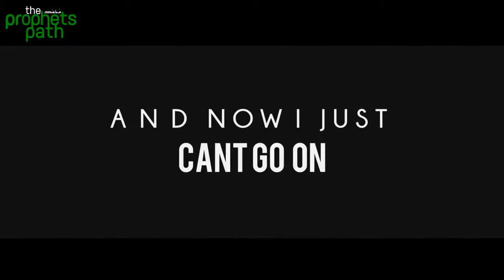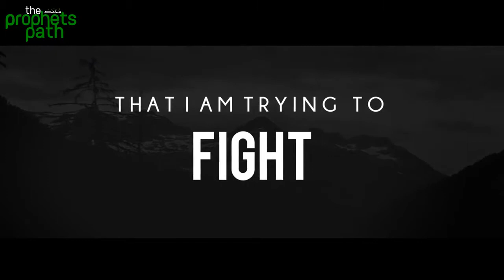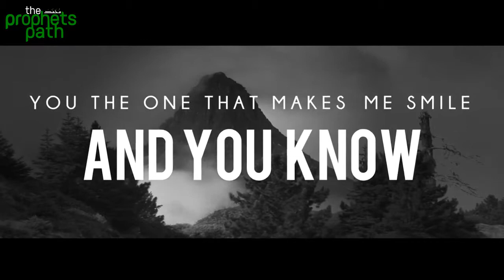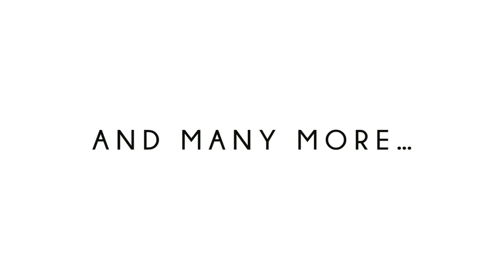Forgive Me - Mind Blowing Nasheed [EXCLUSIVE] Don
Forgive Me - Mind Blowing Nasheed [EXCLUSIVE]